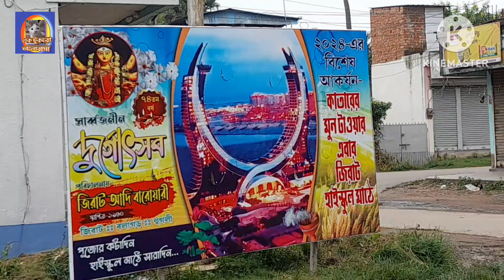মুন টাওয়ারের কাজ কতটা এগোলো আদি বারোয়ারী দুর্গাপূজা 2024 Jirat Durga Puja pendal preparation 2024.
কল্যাণী আইটিআই মোড়ে এবার ব্যাংককের অরুণ মন্দির । জিরাট আদি বারোয়ারি কাতার মুন টাওয়ার।
Kalyani ITI more Luminous club Durga puja Theme 2024
Jirat Adi Baarowari durga puja pendal preparation 2024
Jirat  Adi Baarowari durga puja Theme 2024.